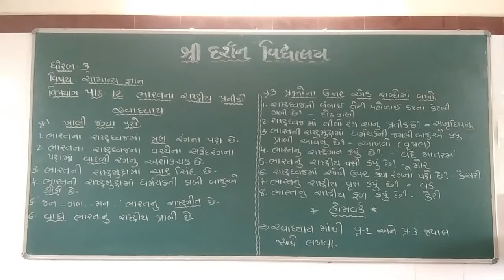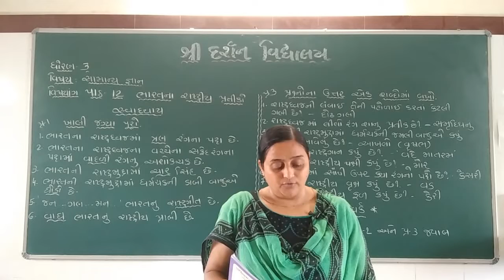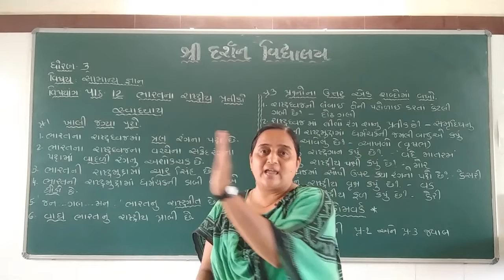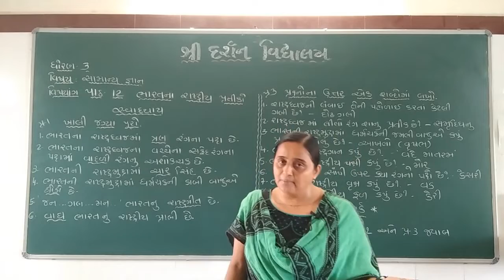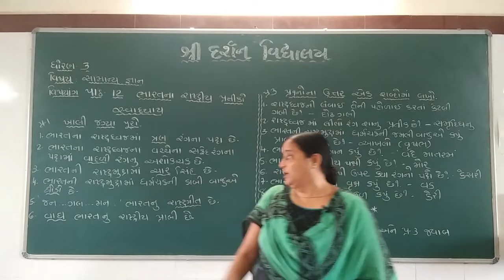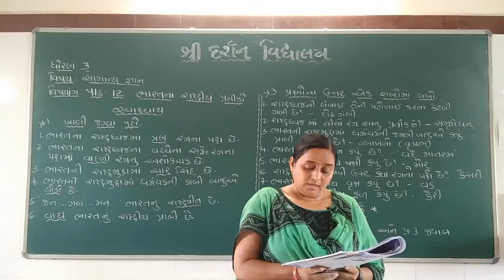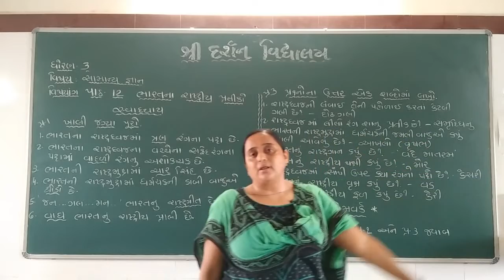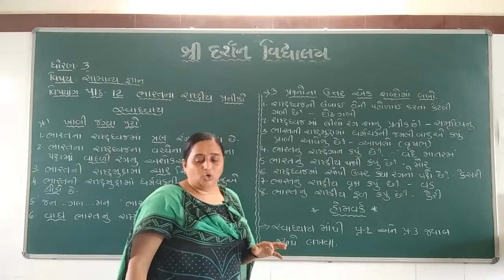ધોરણ -3 | વિષય-સા.જ્ઞાન|પ્રકરણ -12 | ભારતના રાષ્ટ્રીય પ્રતીકો વાહનો | darshanschool Ratanpar